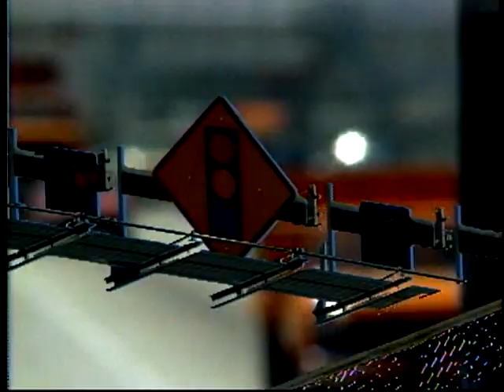Caltrans Rewind: The I-105, The Last Freeway (1994)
To commemorate the I-105 Freeway opening day of 10/14/1993 we present from the District 7 archives a video called "The Last  Freeway". At that time we thought it would be the last freeway built in the Los Angeles metropolitan area. And it was, until we completed the I-210 extension in 2002.

Interesting fact:

The freeway opened on District 7 Director Jerry Baxter's (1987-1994) birthday.  Coincidence?